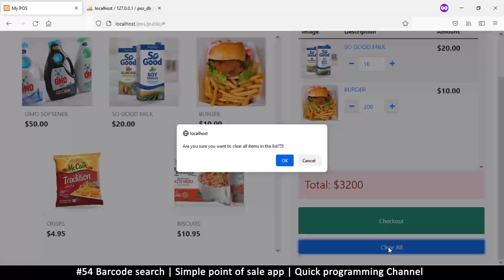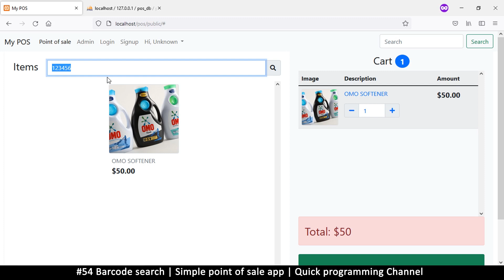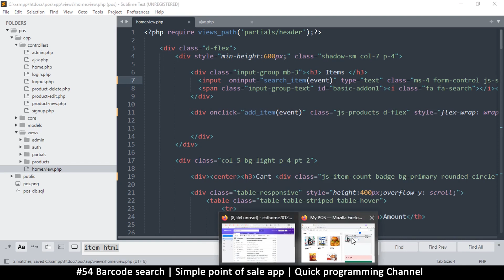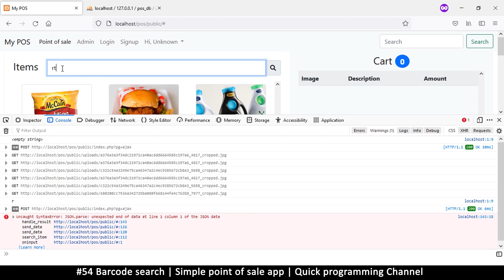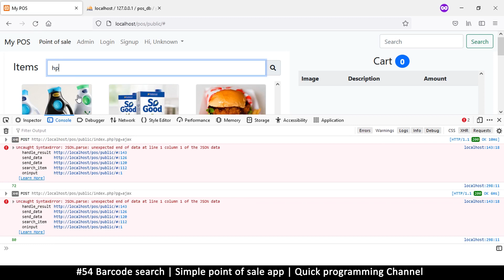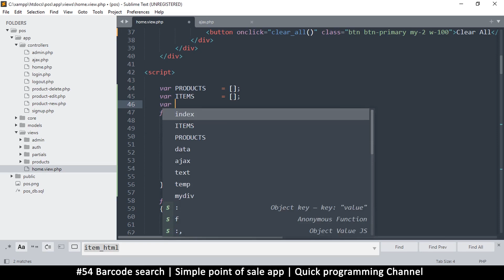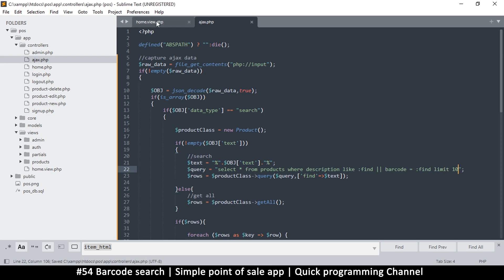#54 Barcode search | Simple point of sale app in php & javascript | Quick programming tutorial